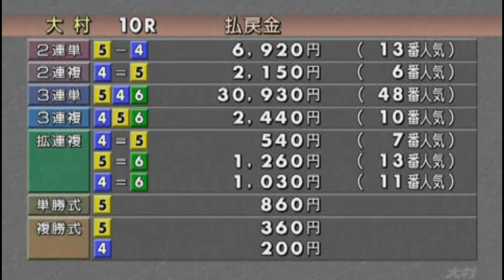波乱の展開【ボートレース 競艇】2017/10/7 大村 G1開設６５周年記念 海の王者決定戦 最終日 10R ⑤毒島 誠